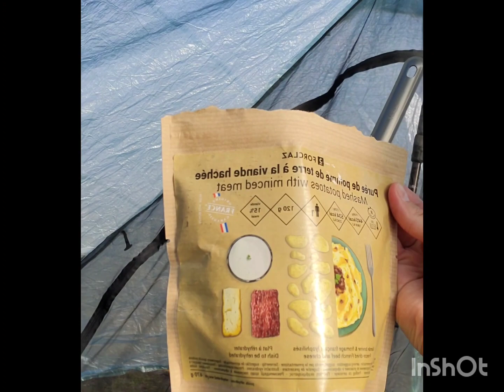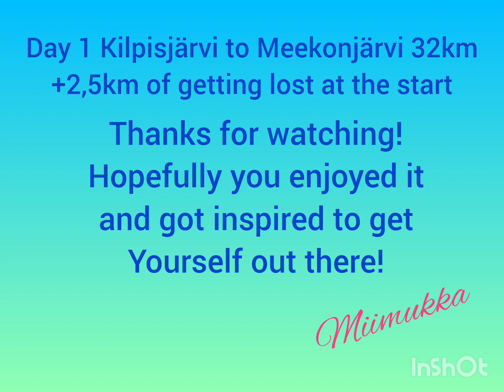Halti day 1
This is a video of my hike to the highest point of Finland called Halti. It's 55km there from Kilpisjärvi and 55km back so not a loop. It's a part of longer trail called Kalottireitti which goes through Finland, Sweden and Norway and it's 800km long. You can also access Halti from Norway as a day hike, but that's not what I did.

On a day 1 I walked from Kilpisjärvi to Saarijärvi to Kuonjarjoki all the way to Meekonjärvi 31km and we add about 2,5km, because I got lost after the first 1km... so 33,5km all together..